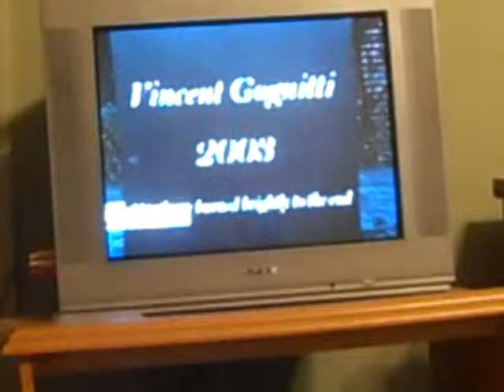Max Payne 3 walkthrough part 28